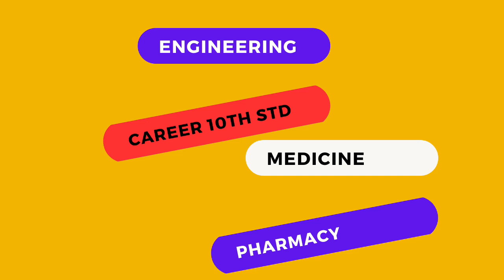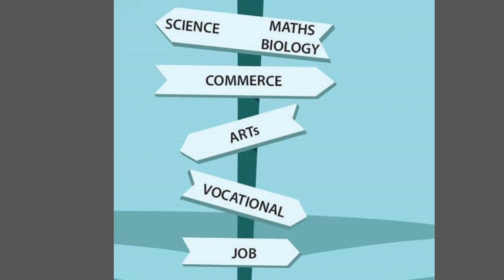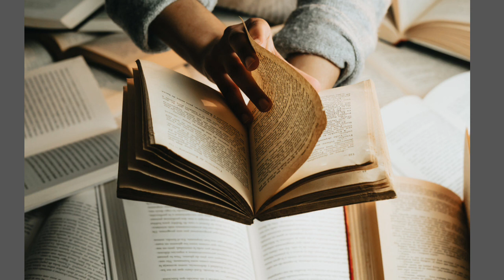Top Career option after class 10th std | பதினோராம் வகுப்பில் எந்த குரூப் எடுத்தால் நல்லது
Telegram link you can Join
TamilStore